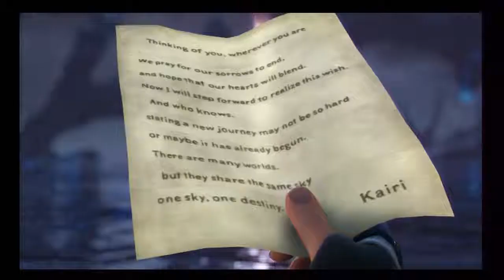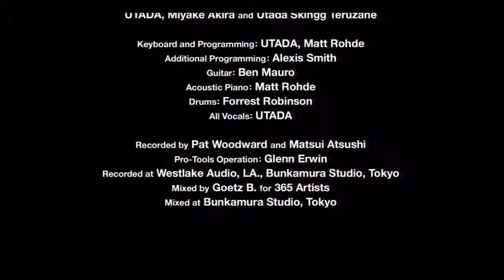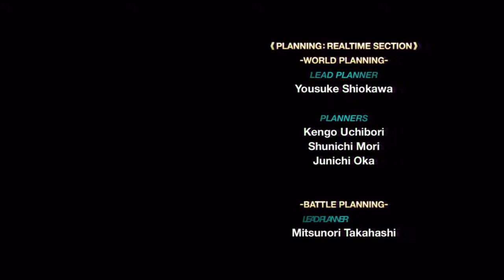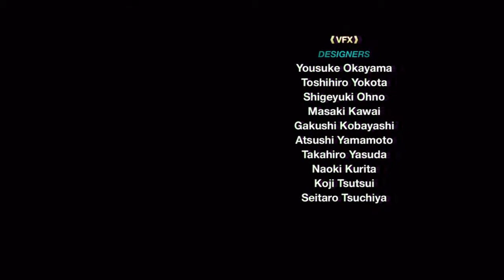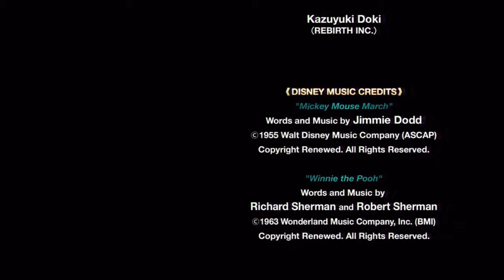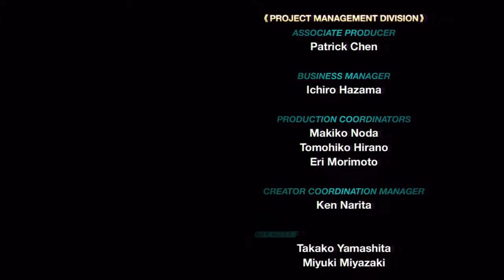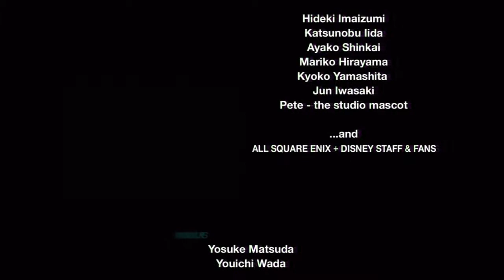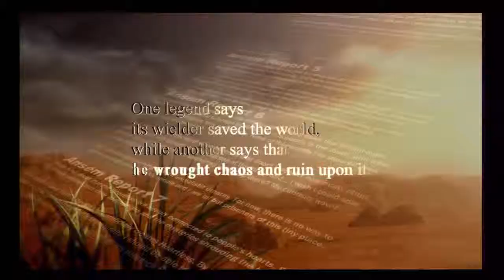Kingdom Hearts 2 Final Mix part 56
Kingdom Hearts HD 2.5 Remix: Kingdom Hearts 2 Final Mix for PS3